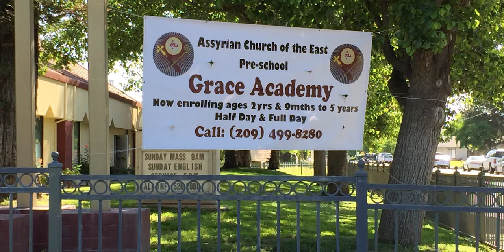Vision of Hope: Matthew Chapter 5 Verses 27-30